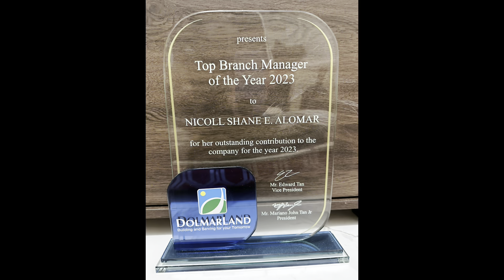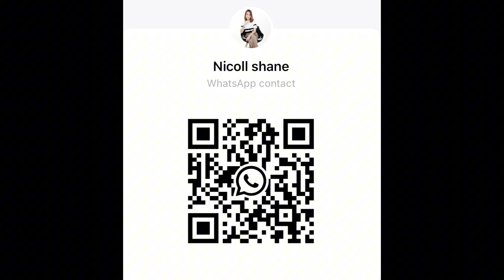Bella Vista Extended Equity Promo Update during Typhoon Season. No Flood here 😊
📍Strictly No walk ins.

bella vista subdivision,bella vista subdivision sta maria bulacan,bella vista subdivision general trias cavite

preselling house and lot,bulacan house and lot,house and lot near manila,best-selling house and lot,house and lot,property near manila,single attached house,bulacan real estate,bella vista subdivision sta. maria bulacan,bella vista subdivision sta maria bulacan